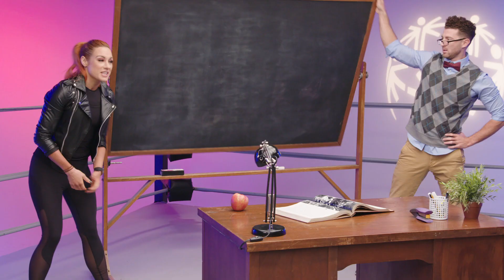School of Strength: Video 1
Welcome to the School of Strength! Welcome and Warm Up

This is your introduction to the School of Strength. Use the stretches in this video to warm-up before every workout. Warming up prepares your muscles for exercise. That helps you perform better, and keeps you from feeling sore after your workout. You’ll increase your flexibility, and protect yourself from getting hurt.

The mission of Special Olympics is to provide year-round sports training and athletic competition in a variety of Olympic-type sports for children and adults with intellectual disabilities, giving them continuing opportunities to develop physical fitness, demonstrate courage, experience joy and participate in a sharing of gifts, skills and friendship with their families, other Special Olympics athletes and the community.
Special Olympics aims to combine high quality sports with a wide audience, and be a driving force for social inclusion of people with intellectual disabilities.